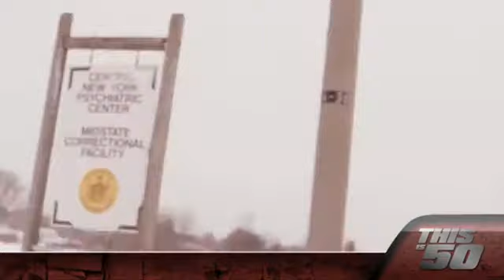Prodigy Says The Hip-Hop Police Are Real